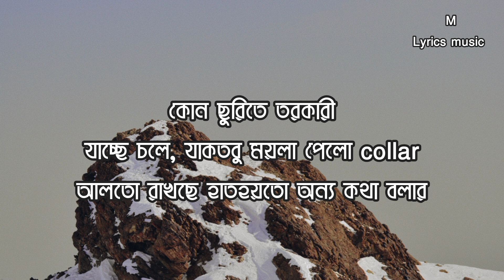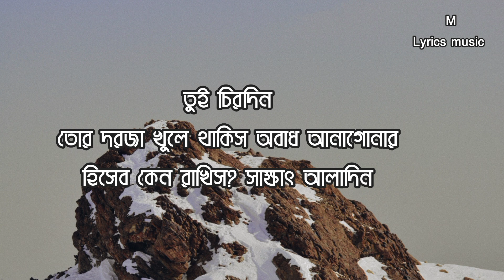জল ফড়িং | jawl phoring | Anupam Roy | Bangla lyrics videos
KOLKATA
কলেজ ফেস্ট মানেই আনন্দ আর উন্মাদনা। আর তার সাথে আমাদের সবার পছন্দের "জল ফড়িং", এক সম্পূর্ণ নতুন রূপে ! Presenting "Jawl Phoring 2.0", by The Anupam Roy Band, as we relive the college nostalgia over and over !

Watch out for Prem Tame, releasing this Valentines' Day, only in theatres.

Credits :

Music, Lyrics and Vocals - Anupam Roy
Guitar - Rishabh Ray
Keyboard and Backing Vocals - Nabarun Bose
Recorded at Ananjan’s Studio
Mixed and mastered by Debojit Sengupta